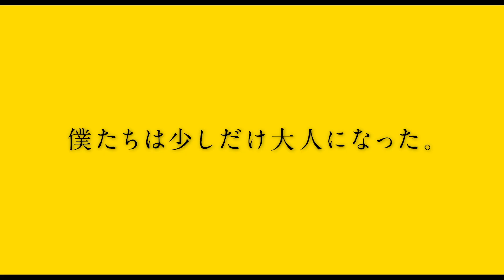【映画DB】映画「スパイスより愛を込めて。」予告編（出演：中川翼、茅島みずき）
「スパイスより愛を込めて。」作品情報：

ご当地カレー“金沢カレー”などカレー料理店が多いことで知られる石川県金沢を舞台に、カレーをテーマにした青春群像劇。新ウイルス蔓延の影響でスパイスが世界的に不足する中、母のカレーを愛する蓮はスパイスの香りを纏う莉久と共にスパイス不足の謎を追う。監督は、「いのちスケッチ」「恋のしずく」の瀬木直貴。カレーのない世界に絶望する高校生・山本蓮を「光を追いかけて」の中川翼が、ミステリアスな少女・端目莉久を「女子高生に殺されたい」の茅島みずきが演じる。石川県でオールロケされた。2023年第1回横浜国際映画祭にてプレミア上映。

監督：瀬木直貴
出演：中川翼、茅島みずき
劇場公開日：2023/6/2
(C)2023「スパイスより愛を込めて。」製作委員会